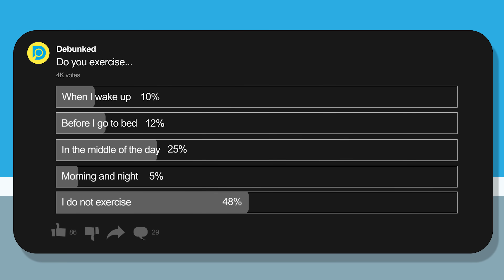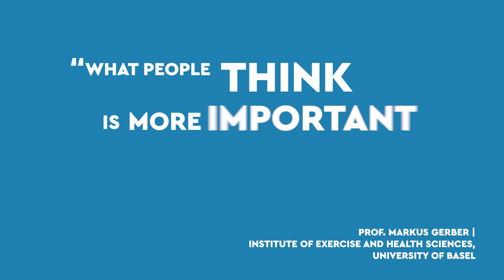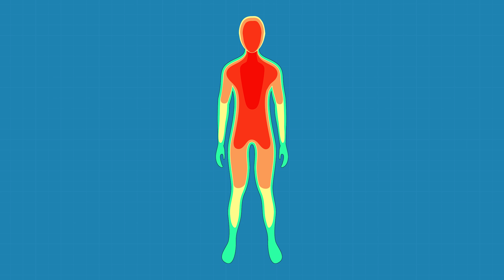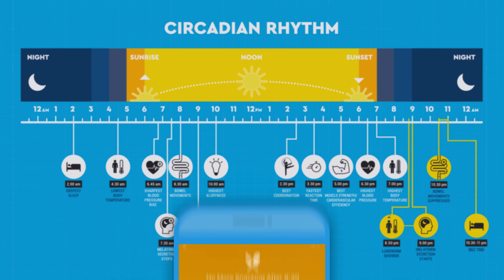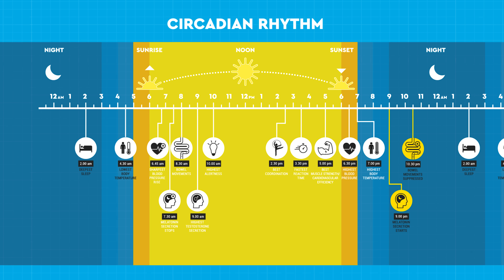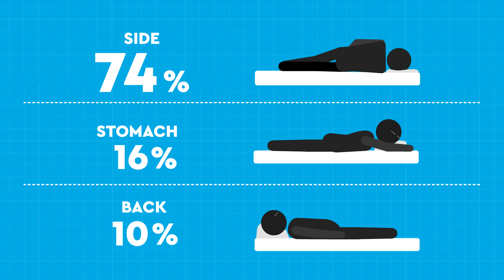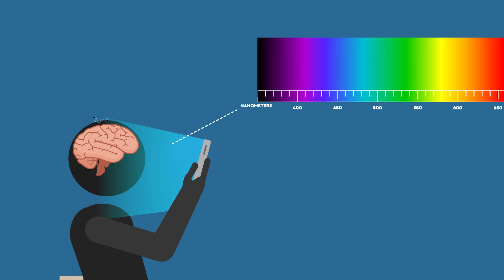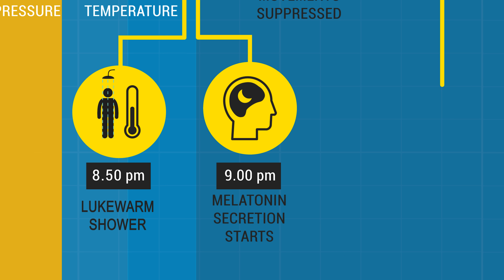What Do You Do Wrong Every Night According To Science? | DEBUNKED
What are you doing wrong every night?! Start building your ideal daily routine !
What Things Are We Do WRONG Every NIGHT that affect our sleep and generally be bad for our health?!

Join us as we take you through a typical evening routine, and learn about all the things you're doing wrong every night according to science.

CREDITS
Stu K - Researcher | Producer | Animator | Illustrator | Editor
Jacob T - Researcher | Writer
Ross G - Animator | Editor
Robin M - Guest VO

MUSIC LICENSES

License ID: 5ZNgvXVJ6kJ

License ID: lxReLzgKvXQ

License ID: b2mnrl0Rmke

License ID: YqQjwa3wzNv

License ID: PZeJk8rLolD

License ID: 6MDqXqZR4y5

License ID: DvnyoA1bRLm

Sources:
Medical News Today, Sleep Foundation, WebMD, Hopkins Medicine, Mayo Clinic, Cleveland Clinic, NCBI, Journal Of Applied Physiology, CDC, Time, Healthline, Dreamland, Medicine & Science In Sports Exercise